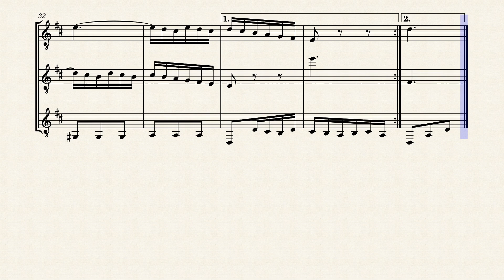Goldberg Variations 06 by J. S. Bach BWV988 - Music Sheet For Mixed Trio